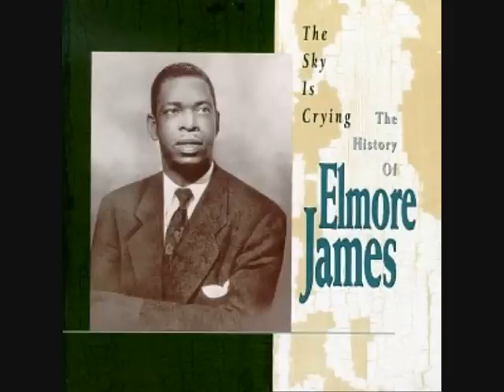Toolbox Boogie , Elmo's Shuffle , Sho Nuff I Do - Elmore James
- Toolbox Boogie
- Elmo's Shuffle
- Sho Nuff I Do

Elmore James

Elmore James (January 27, 1918  May 24, 1963) was an American blues guitarist, singer, song writer and band leader. He was known as The King of the Slide Guitar and had a unique guitar style, noted for his use of loud amplification and his stirring voice.

1-2, u know what to do...

random images.
===NO INTENTIONS===
=== CLUED ===

LHM